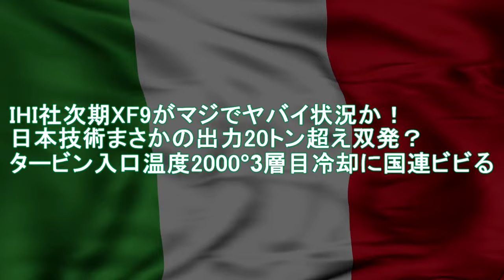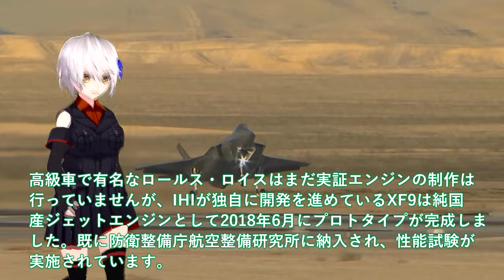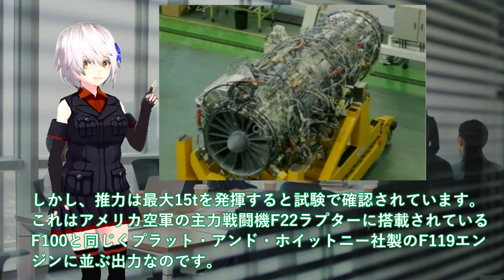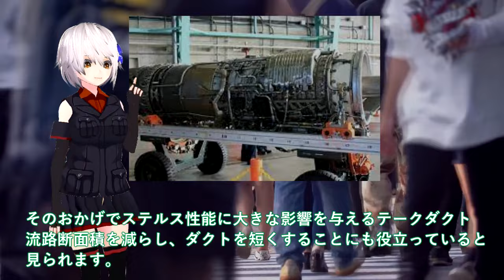【軍事解説】IHI社次期XF9がマジでヤバイ状況か！日本技術まさかの出力20トン超え双発？タービン入口温度2000°3層目冷却に国連ビビる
引用・転載「出典：海上自衛隊ホームページ」
引用・転載「出典：航空自衛隊ホームページ」
引用・転載「出典：陸上自衛隊ホームページ」

音源
http:、、amachamusic.chagasi.coma、index.html
BGM
http:、、rdir.magix.net、?page=35DJSQOTBBA4